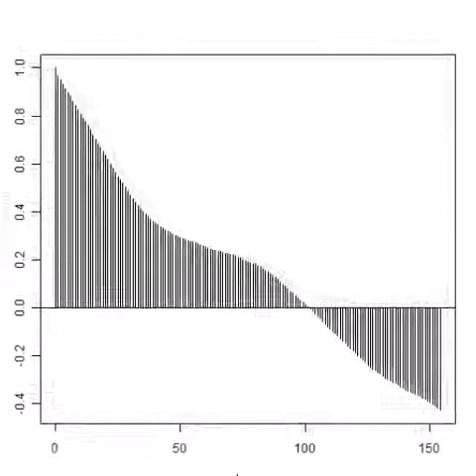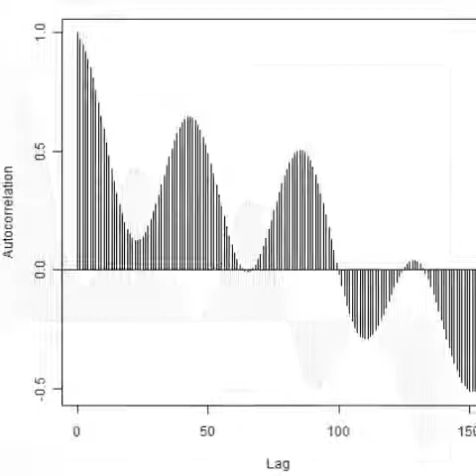スライドショー 超音波の音圧測定解析（自己相関） ultrasonic-labo